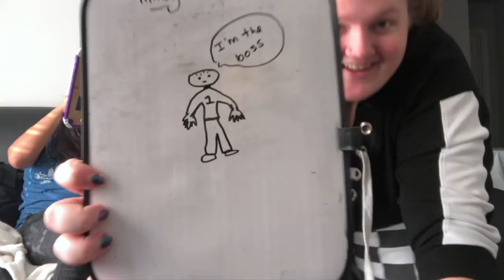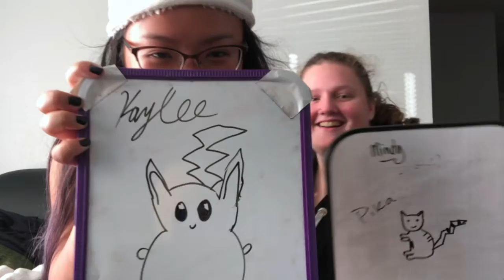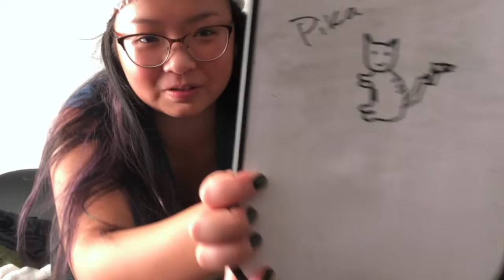Drawing Cartoons from Memory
Picasso is quaking.